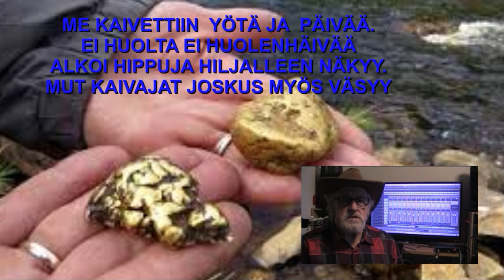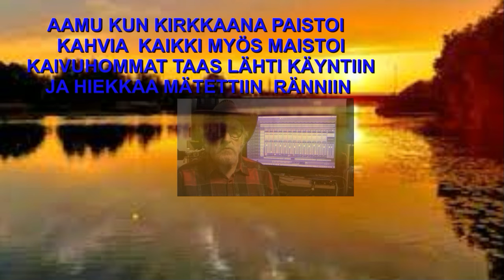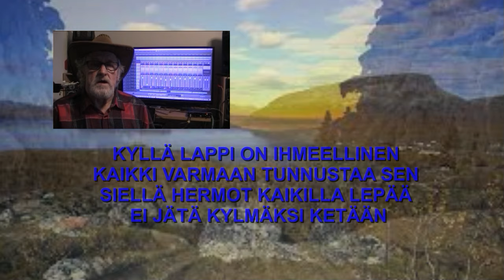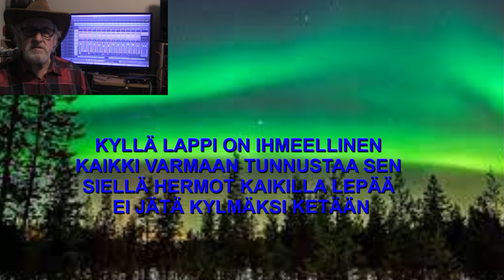Kultakurulla Esa Aatos Säv ja sov. Esa Roponen San. Reijo Pihlajamäki